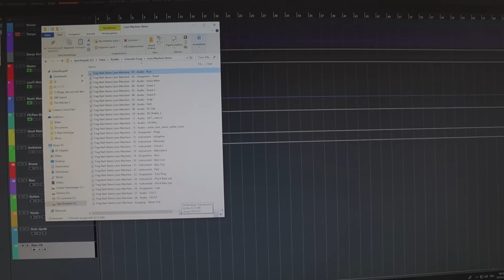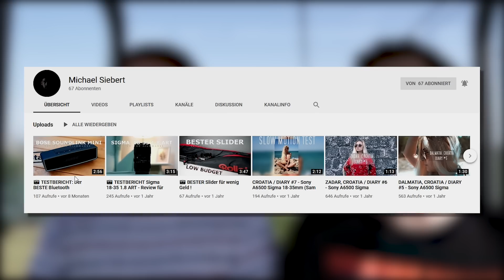MAKING OF MUSIKVIDEO Portofino 🌴☀️ Leon Machère und Kay One Parodie FORTONITO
Nachfolger von Ich weiß du spielst Fortnite - Fortonito.
MICHAEL - VIDEO schaut dort vorbei falls ihr auch ein professionelles Musikvideo wollt!
Recording, Text, Mixing & Mastering: von mir (Frag Nart)

Ich freue mich selbstverständlich auch sehr über euren kostenlosen TWITCH-PRIME-SUB auf Twitch, den jeder Jodelköppe -Prime Kunde kostenlos vergeben kann. Bedenkt, dass ihr das jeden Monat erneuern könnt!

Danke euch!